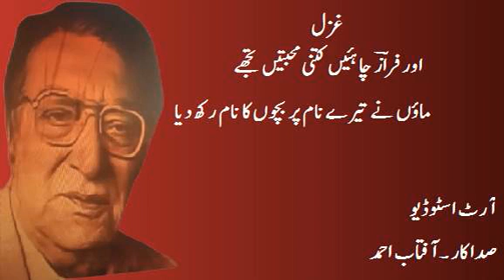Ahmed Faraz (Ghazal) Us Ne Sukoot e Shab Main Bhi Apna Payam | Art Studio | Recited Aftab Ahmed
Ahmad Faraz was born on January 12, 1931 in Kohat, Pakistan, He was an Urdu poet. He considered as one of the enormous modern Urdu poets of this era. ‘Faraz’ is his pen name (Takhalus) in Urdu. Ahmad Faraz died in Islamabad on August 25, 2008. Ahmad Faraz holds a distinctive position as one of the finest poets of recent times, with a fine but simple way of writing. Even general people can easily know his poetry. Ethnically a Hindkowan, Ahmed Faraz studied Persian and Urdu from Peshawar University. He later became lecturer at the Peshawar University. He was awarded by different titles Hilal-e-Imtiaz, Sitara-i-Imtiaz and after his death Hilal-e-Pakistan by the government.Urdu poet, Lecturer Ahmed Faraz personal one of his life moment of his childhood lead him step into the world of poetry. Most of people compared his poetry with faiz ahmed faiz as he holds unique value among all famous poets currently in Pakistan or in Asia. He is famous because of his simple way of writing style who will understand and read by most of people. .

غزل
اس نے سکوت شب میں بھی اپنا پیام رکھ دیا
احمد فراز
ہجر کی رات بام پر ماہ تمام رکھ دیا
آمد دوست کی نوید کوئے وفا میں گرم
تھی
میں نے بھی اک چراغ سا دل سر شام رکھ دیا

شدت تشنگی میں بھی غیرت مے کشی رہی
اس نے جو پھیر لی نظر میں نے بھی جام رکھ دیا
اس نے نظر نظر میں ہی ایسے بھلے سخن کہے
میں نے تو اس کے پاؤں میں سارا کلام رکھ دیا

دیکھو وہ میرے خواب تھے،دیکھو یہ میرے زخم ہیں
میں نے تو سب حساب جاں بر سر عام رکھ دیا
اب کے بہار نے بھی کیں ایسی شرارتیں کہ بس
کبک دری کی چال میں تیرا خرام رکھ دیا

اور فرازؔ چاہئیں کتنی محبتیں تجھے
ماؤں نے تیرے نام پر بچوں کا نام رکھ دیا

us ne sukūt-e-shab meñ bhī apnā payām rakh diyā
hijr kī raat baam par māh-e-tamām rakh diyā
āmad-e-dost kī naved kū-e-vafā meñ aam thī
maiñ ne bhī ik charāġh sā dil sar-e-shām rakh diyā
shiddat-e-tishnagī meñ bhī ġhairat-e-mai-kashī rahī
us ne jo pher lī nazar maiñ ne bhī jaam rakh diyā
us ne nazar nazar meñ hī aise bhale suḳhan kahe
maiñ ne to us ke paañv meñ saarā kalām rakh diyā
dekho ye mere ḳhvāb the dekho ye mere zaḳhm haiñ
maiñ ne to sab hisāb-e-jāñ bar-sar-e-ām rakh diyā
ab ke bahār ne bhī kiiñ aisī sharārteñ ki bas
kabk-e-darī kī chaal meñ terā ḳhirām rakh diyā
jo bhī milā usī kā dil halqa-ba-gosh-e-yār thā
us ne to saare shahr ko kar ke ġhulām rakh diyā
aur 'farāz' chāhiyeñ kitnī mohabbateñ tujhe
maaoñ ne tere naam par bachchoñ kā naam rakh diyā

Art Studio Recited Aftab Ahmed